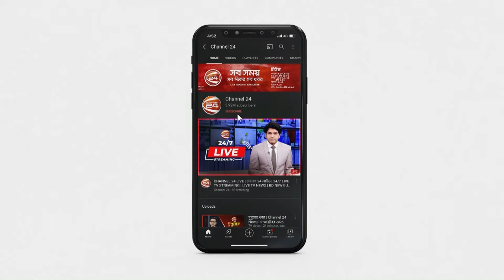হে যুবক | Hey Jubok | Doly Sayontoni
Welcome to the Official YouTube Channel of Channel24 Live

»» Office Address:
Bangladesh.